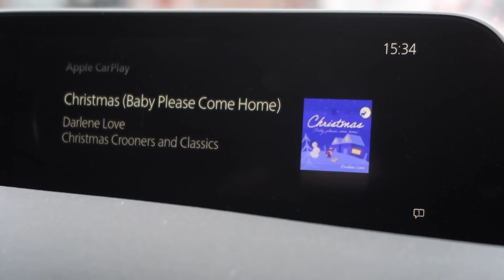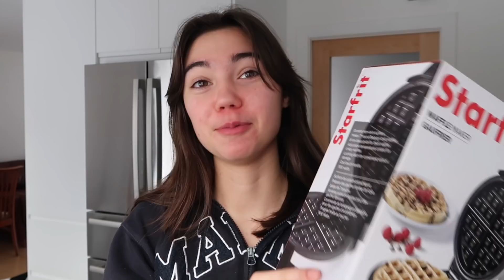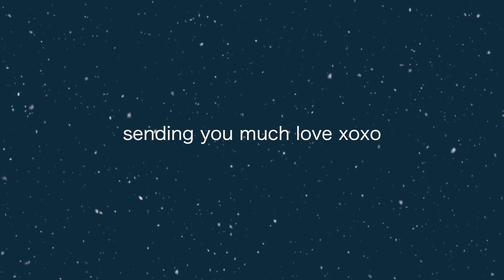holiday diaries | christmas market, ice skating, gift wrapping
happy holidays friends 🌟 i know technically christmas is over, but hopefully it's not too late to post one more festive vlog // christmas market, ice skating, gift wrapping : i wanted to do it all !! although many of us have had to celebrate a bit differently this year, i hope you all had a lovely time and took care of yourselves. i'm wishing you nothing but peace and joy during the new year.

- clarisse

 ♬♩♪♩ MUSIC ♩♪♩♬